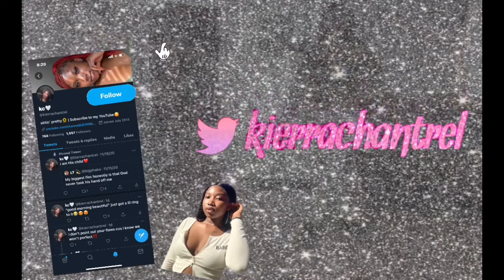grwm storytime: i almost broke my neck! *itskierrachantrel*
Wassup KC Gang💜